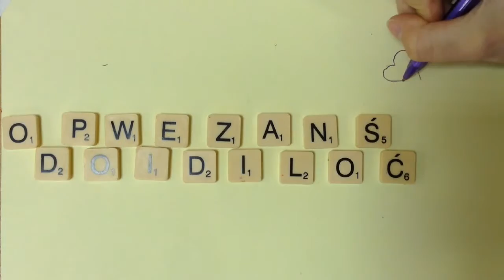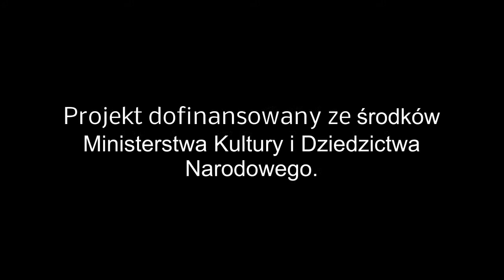"Odpowiedzialność" - Dekalog Pytań 2016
Praca autorstwa uczniów Gimnazjum im. Jana Pawła II w Żarowie.

Film został zrealizowany w ramach projektu "Dekalog Pytań 2016".

Prowadzenie warsztatu: Wojciech Jarosz, EMPIRIAFILM.